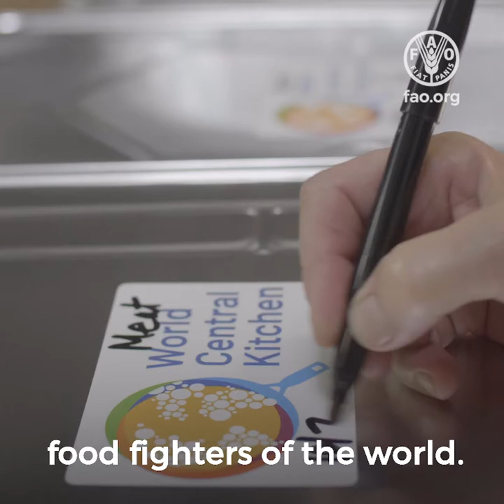Message of Chef José Andrés on food loss and food waste (short)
To mark the first celebration on the International Day of Awareness of Food Loss and Food Waste, Chef José Andrés , Founder of World central Kitchen, speaks about the challenges of tackling this critical issue. Describing the work of his NGO, he addresses the need to work with locals following a natural disaster or emergencies, mobilizing locals farmers, cooks and communities to meet the food security needs of the local populations, while simultaneously driving the local economy.